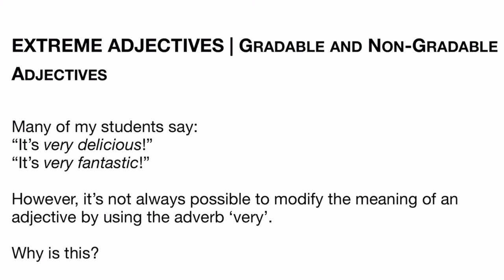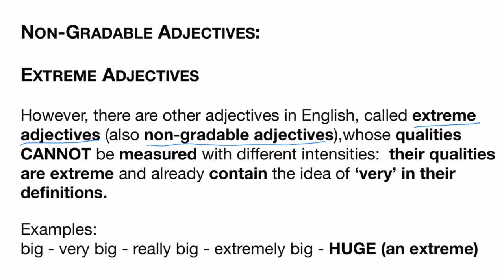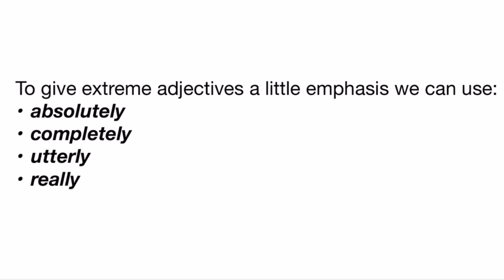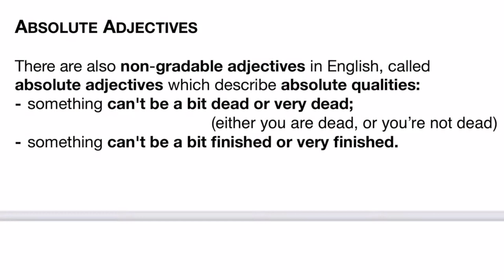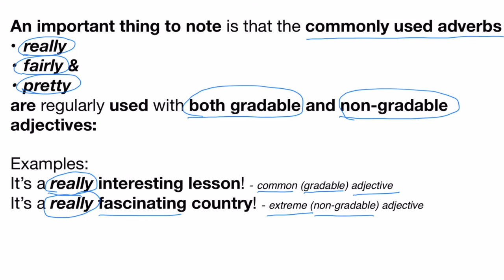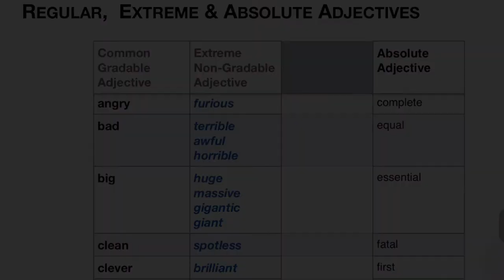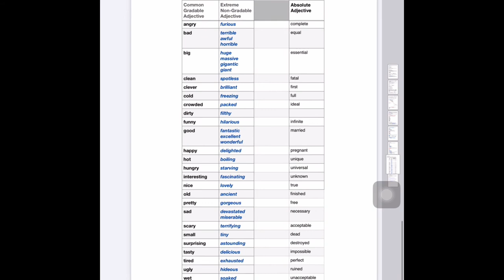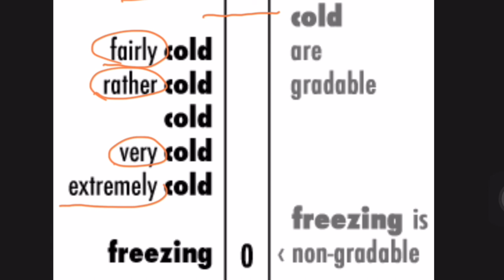EXTREME ADJECTIVES - ABSOLUTE ADJECTIVES | Gradable and Non-Gradable Adjectives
In this video I explain what EXTREME ADJECTIVES and ABSOLUTE ADJECTIVES | Gradable and Non-Gradable Adjectives are.  Many people say ‘very delicious’ or ‘very fantastic’ but this is not possible.  There are adjectives that are gradable and others which are non-gradable.  Watch this video to understand the differences and learn how to use common regular adjectives in contrast to EXTREME ADJECTIVES and ABSOLUTE ADJECTIVES | Gradable and Non-Gradable Adjectives.

Below is a list of exercises to practise directly and see your results in real-time:

Let me GUIDE you on your LANGUAGE LEARNING JOURNEY
from HESITANT ENGLISH SPEAKER to CONFIDENCE SPEAKING ENGLISH
 in only THREE WEEKS, for only 10 MINUTES A DAY.

Face that CONFERENCE with CONFIDENCE,
SPEAK to FOREIGN COLLEAGUES without feeling embarrassed.

Your initial SUCCESS in SPEAKING ENGLISH BETTER will motivate YOU
to IMPROVE FURTHER!!

TRY 2 days of FIRST WEEK’s FAST FLUENCY TRAINER for FREE!

IMPROVE your ENGLISH reading the  SUBTITLES to my videos!!

DOWNLOAD my FREE FAST FLUENCY EXERCISES and EXPERIENCE the IMMEDIATE BENEFIT to your FLUENCY and CONFIDENCE in English!

IMPROVE your ENGLISH by LEARNING ABOUT...

How to SOUND NATURAL in English….

IMPROVE your ENGLISH PRONUNCIATION with my

IMPROVE your ENGLISH EXAM PREPARATION with my TOP TIPS

The differences in use of English tenses are difficult to master.

IMPROVE your ENGLISH SPEAKING with my